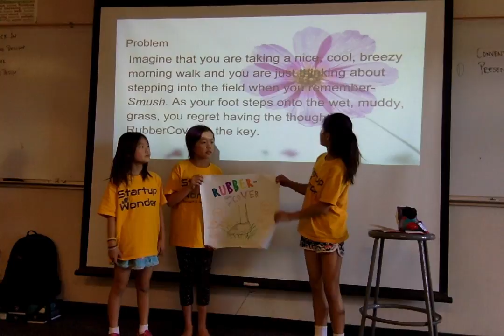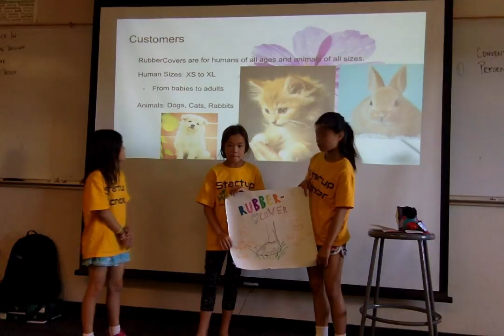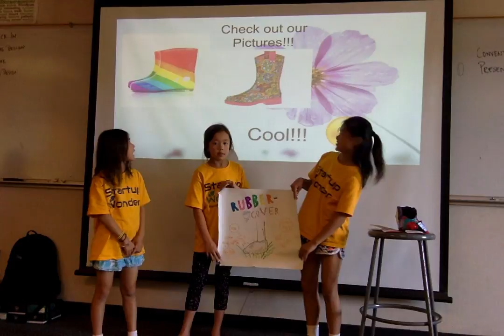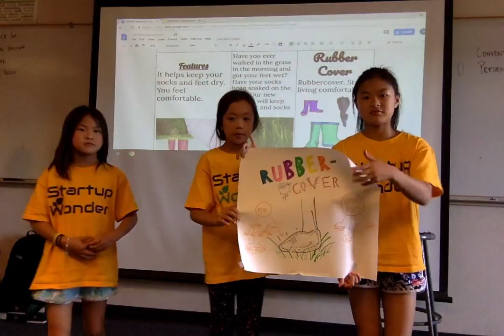Marketing Wk3, June 29 Team 1, cupertino( Marketing MontaVista High. Rubber Cover)